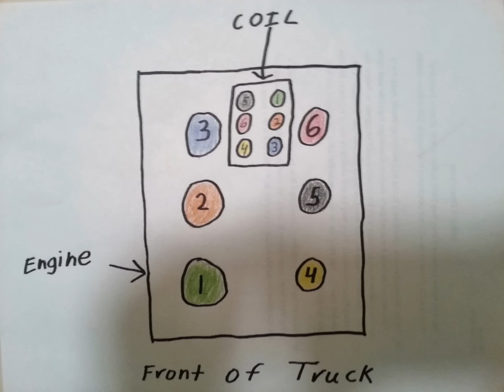Ford Ranger 3.0 V6 Firing Order (2001 - 2008)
This may help someone out, it was a headache for me, but here is the kindergarten version. Not sure what all years this is good for but mines is a 2008. Just match the numbers and colors.